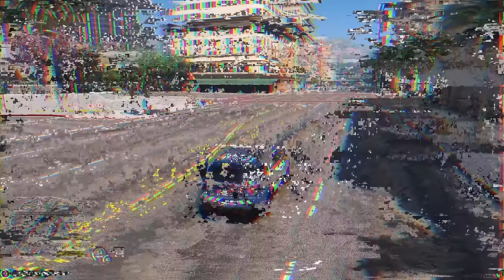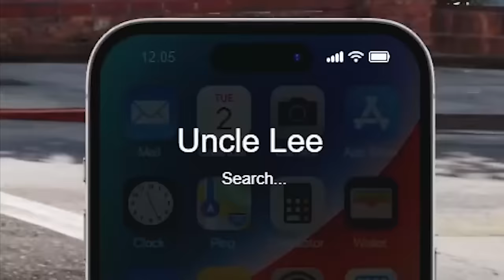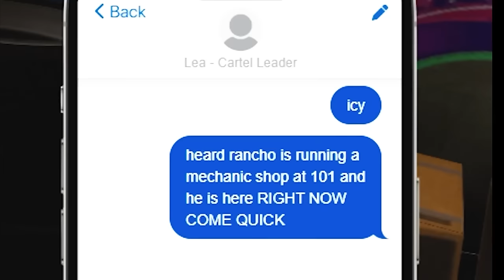I stole 30 cars as a Fake Cop on GTA 5 RP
For this video, I have to use different methods to steal 30 different vehicles as a Fake Cop on GTA 5 RP! Enjoy!